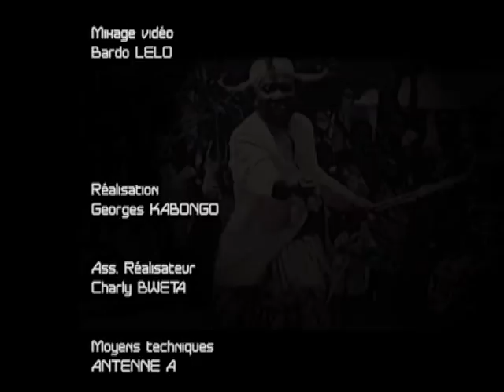Explosion du Déchirements Des mysteres Par le Thaumaturge maitre avatar jean pierre .revele l Inconu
Tres cher(e)s Dieux dans la matières que Vous êtes je vous salut 🙇 Et venere la Divinité qui mouve Au 8eme plans DE VOTRE corps ,il vous est supplier par le soucie du Savoir DE suivre l illustre émission Identité particulière  ,presentez Par L icône de la presse internationale Papa George Kabongo dont le contact est :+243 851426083Et l inviter Du jours est Le Mystérieux Thaumaturge Dechireur Des mysteres Maitre Avatar jean pierre manzolo Mongamopepe maitre en kabbale juive chretien ,parapsychologue,exorciste ,Docteur dans l art DE GUERREs Des esprits ,Angeologue et Alchimiste Dans l ordre du Grand Prêtre melkisedek (Psaume 110:4 Et hébreux 6;7;8) . Voici les questions serons épinglé durant cette illustre émission :D ou Le maitre avatar tire t elle sa sagesse et quel est sa religion ? Qu est ce qui fait que notre pays ne se devellope presque pas malgres les efforts politiques et SPIRITUEL Des eglise Des réveilles ? Les Secrets DE la respiration dans la SPIRITUALITÉ ? Les Secrets Dans les christianisme qui n'a jamais ete reveler depuis la nuit Des temps l avatar vas Le dechireur Et donnera ;Des pistes pour dominer sur Le fleuves congo pour arracher l ame DE notre pays dans la bouche du demons Dragon 🐉 qui se trouve sous l eau 💦 Et désenvouter les carefours,Le maitre expliquera Des Secrets inédits et pertinente qui gere le monde des esprits. Soyez tous brancher .Pour toutes contact avec l illumineux Thaumaturge :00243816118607/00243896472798/facebook jean pierre manzolo /YouTube :Davoir Divin Tv /Radio digital :Déchirement Des Mysteres Fm 📻./Google Maître avatar jean pierre ou maitre avatar mort vivant./ investissez sur Moi pendant que je respire car la science que je dégage doit rester dans Des livres 📚 Des peurs que je disaparaisse AVec Des sciences Non reveler qui pouvais changer l humanités.Donnez moi un point ☝️ d apuis Et je soulèverais le monde 🌎/soutenez cette personne il as beaucoup à nous reveler ...